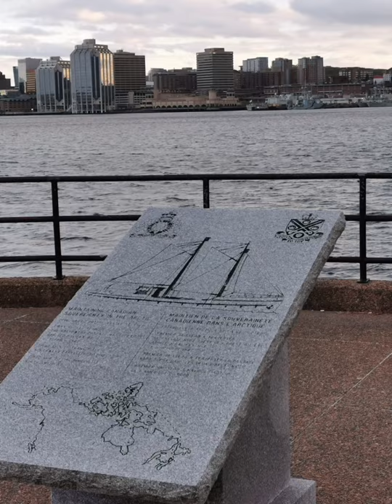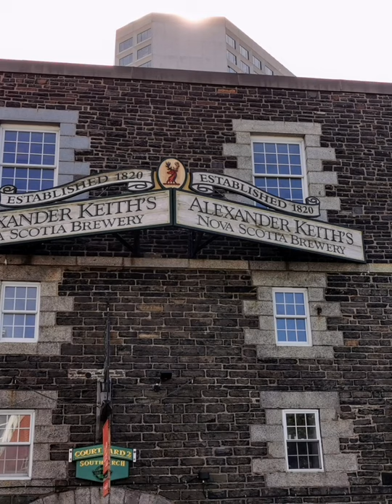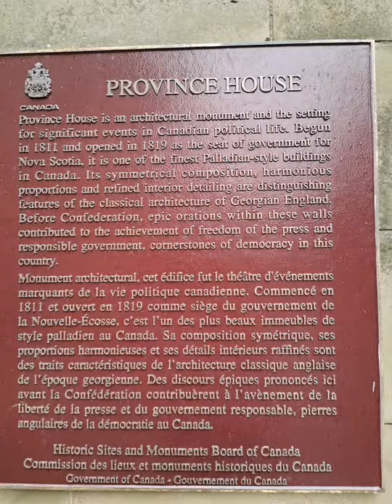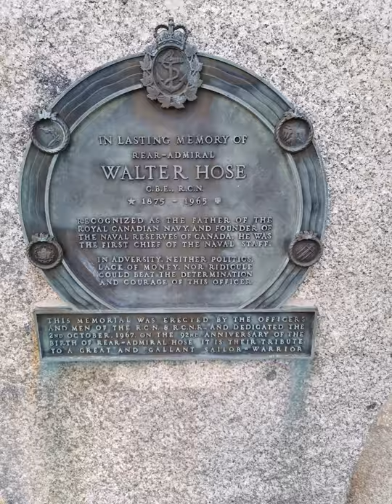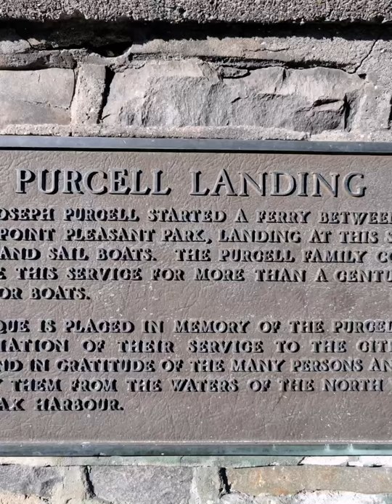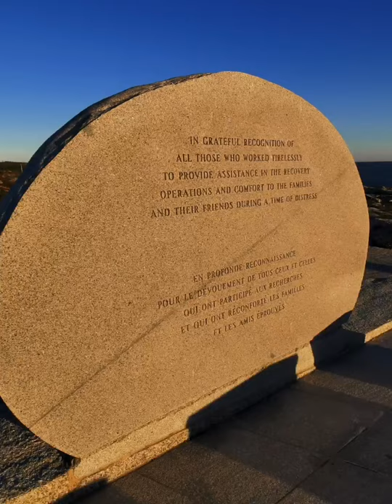Halifax in pictures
From one winter to another in Halifax Nova Scotia 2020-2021